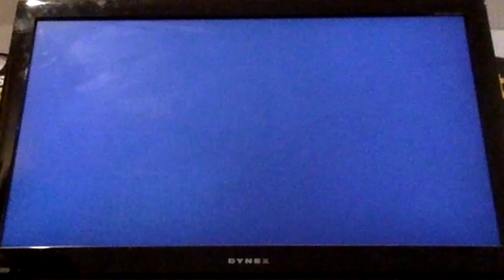Mario Strikers Charged Episde 26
Welcome back to some more Mario Strikers Charged!